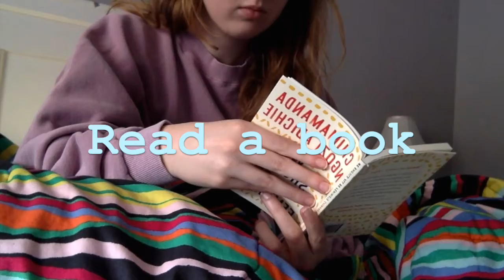Things to do over winter break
Activities for the winter time. Video by Sydney Hall.